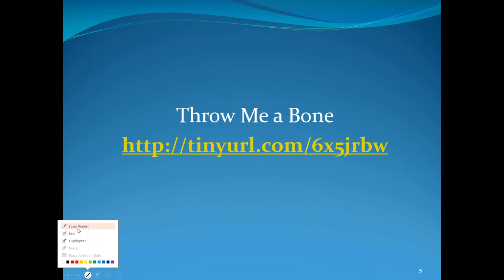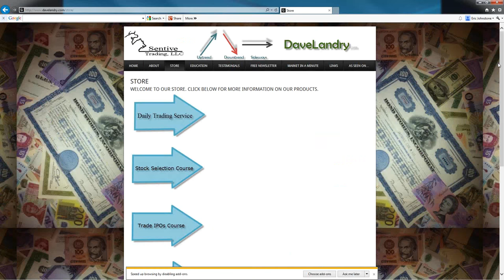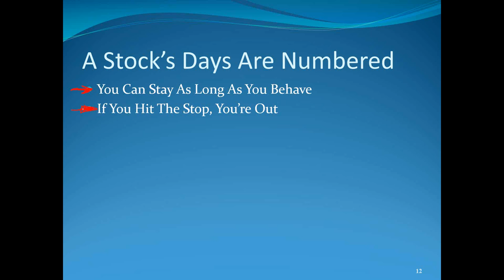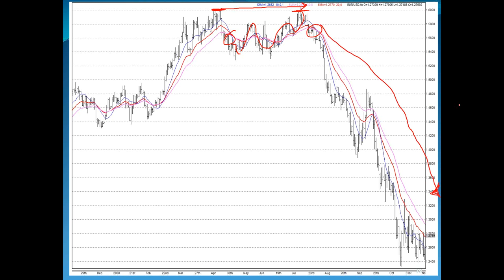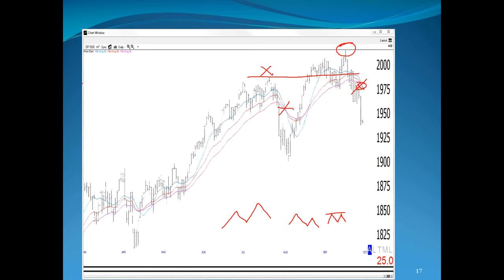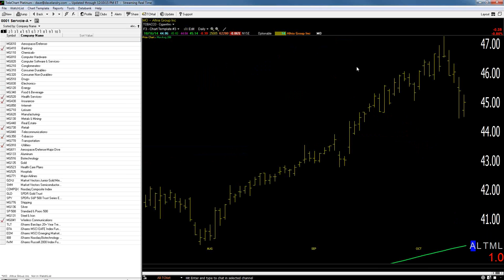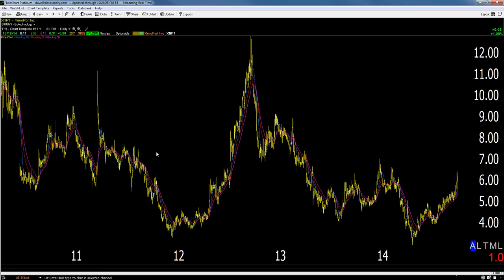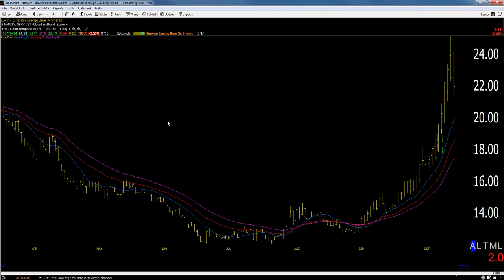Dave Landry's The Week In Charts (Classic) 10/1/14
Dave lectures on trading, answers your trading questions and analyzes your stock picks. In this episode, he discussed so called dead money, how trading sardines is a lot like trading stocks, and he continued his discussion on the importance of recognizing new trends early.